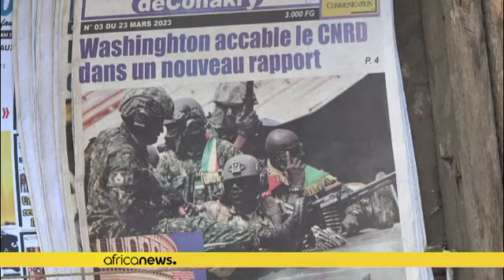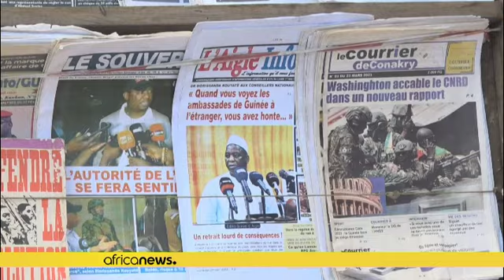'A day without press' in Guinea as the media snubs ruling junta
Private media and online outlets in the West African state of Guinea on Tuesday launched a one-day boycott of news in protest at press and internet restrictions by the ruling junta